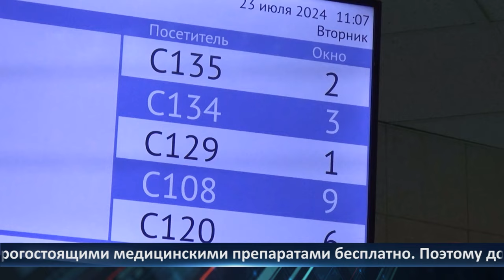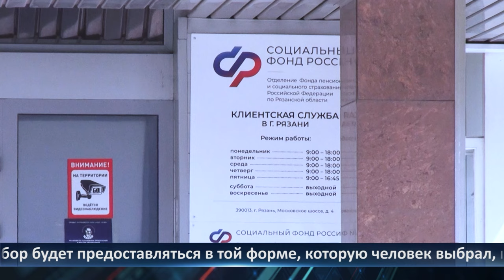День города - новости Рязани 28.08.2024